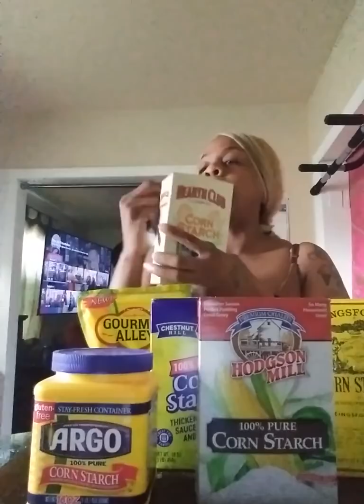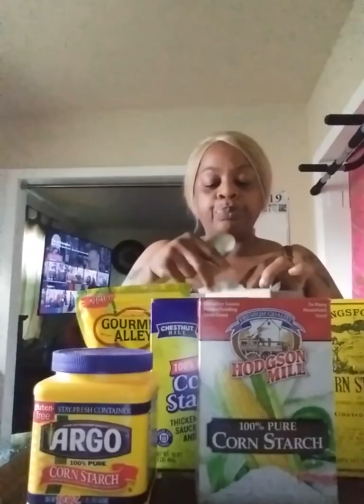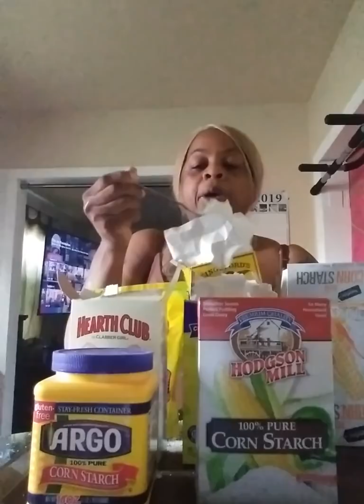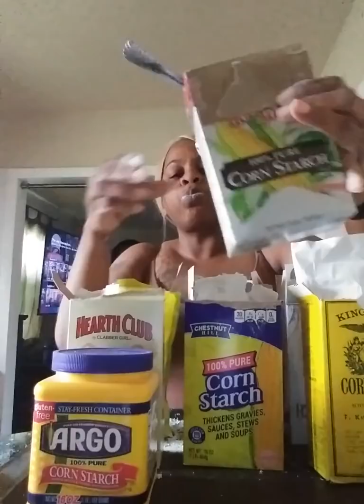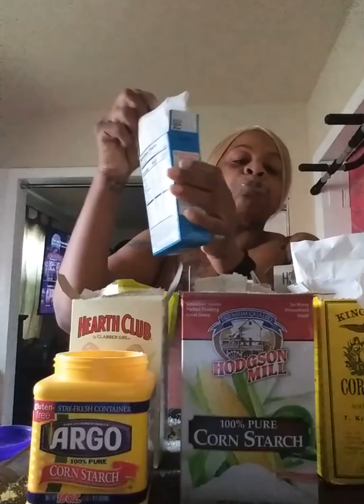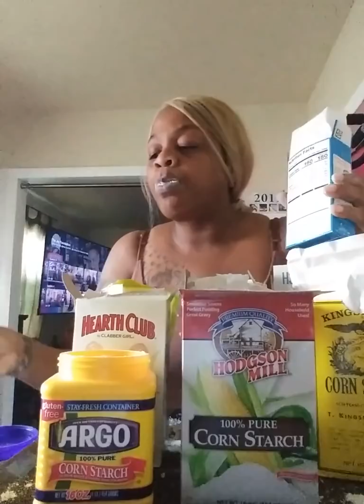#5 Old Video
Have a lovely blessed night Everyone!